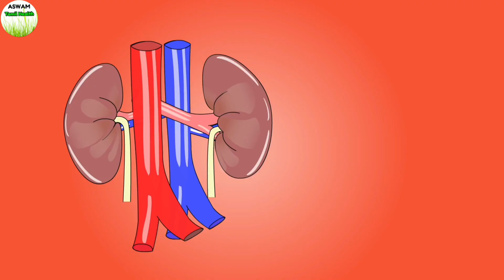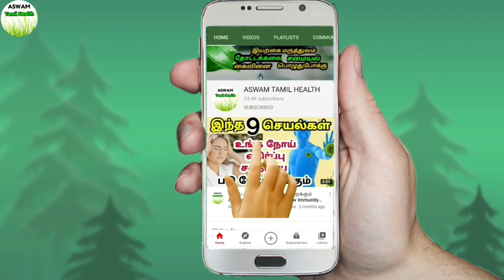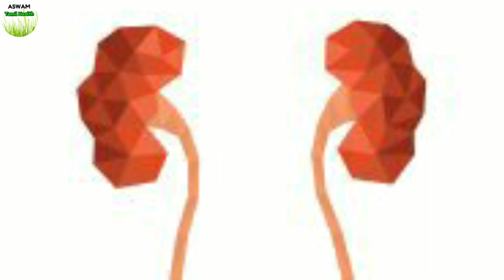நீர்க்கடுப்பு சிறுநீர் எரிச்சல் தொற்று குணமாக|neer kaduppu vaithiyam in tamil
நீர் கடுப்பு உடனே குணமாக | neer kaduppu home remedies in tamil | சிறுநீர் எரிச்சல் குணமாக இயற்கை மருத்துவம் | சிறுநீர் கடுப்பு மருத்துவம்